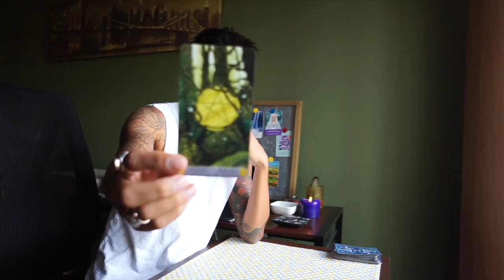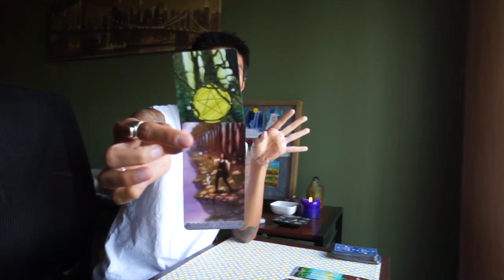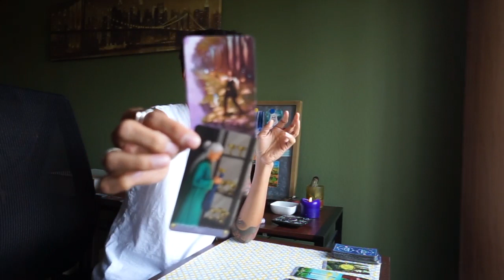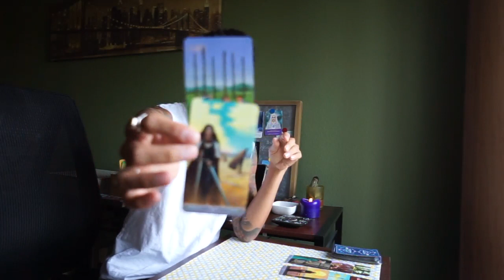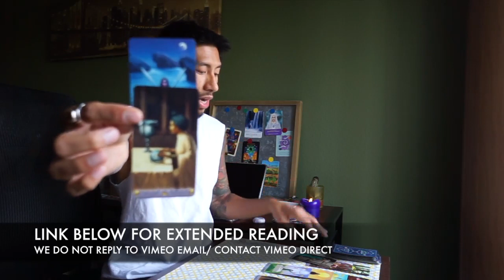LIBRA SOULMATE OCTOBER 1-15, 2017 TAROT READING